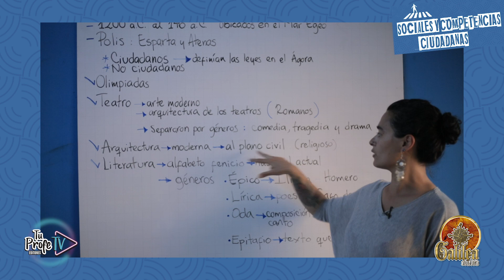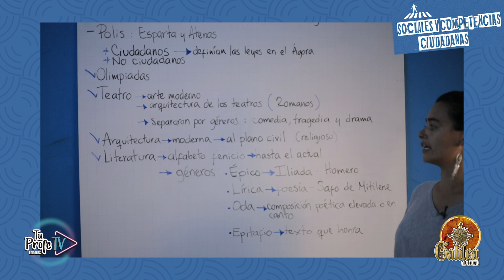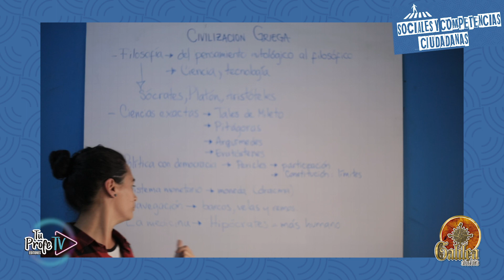Clase 4 sociales y competencias ciudadanas, prueba saber 11.